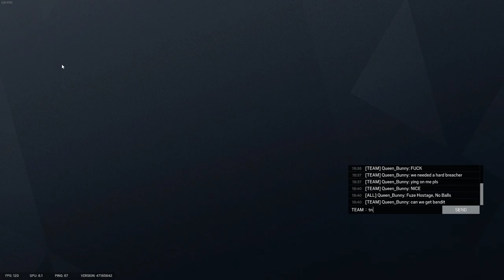No Balls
Do it, You Won't...